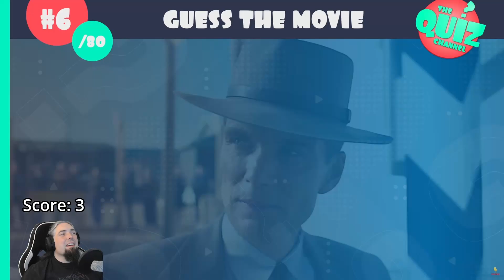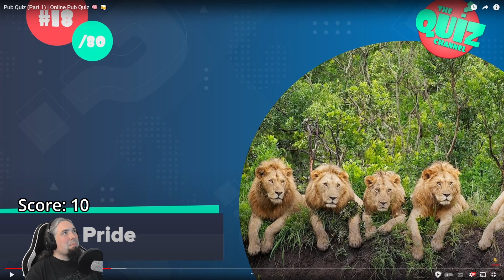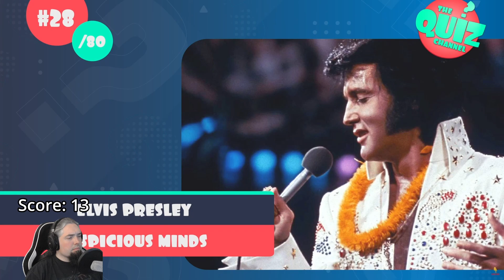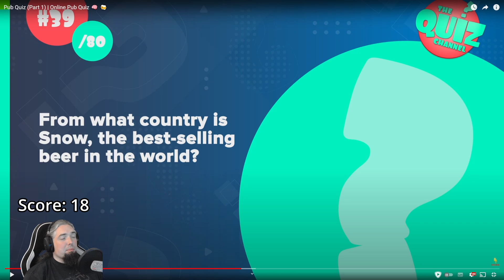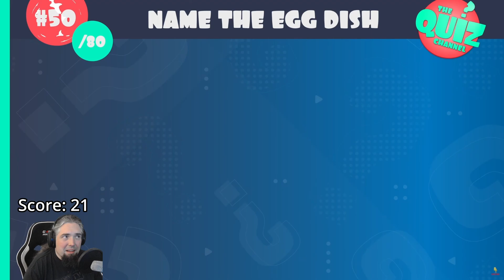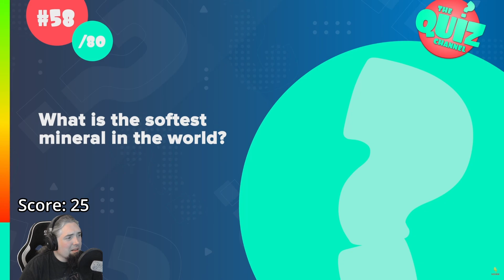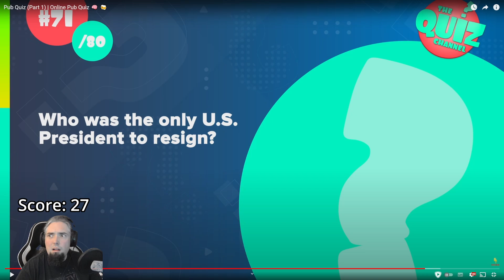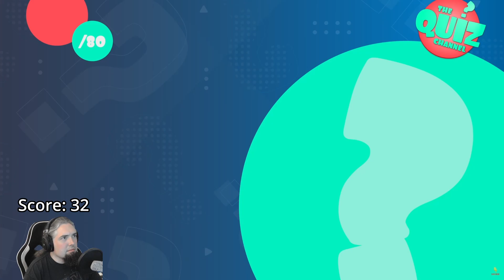Pub Quiz - A lot of Random knowledge